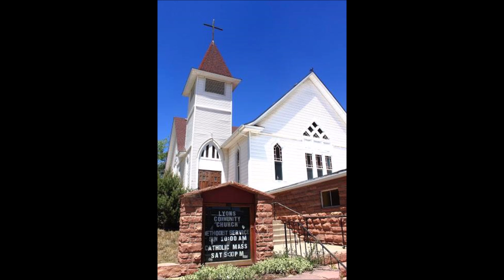October 14, 2018 - "The Art of Love: Relationships are Matters of the Heart"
Stewardship Theme – Extravagant Generosity
"The Art of Love: Relationships are Matters of the Heart"

Deuteronomy 6:4-9 & John 13:31-35